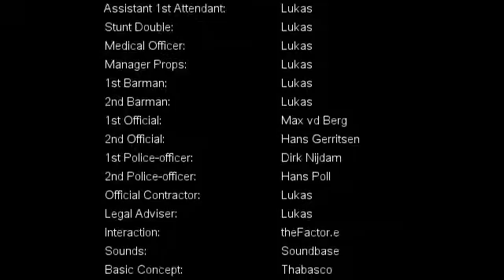Wit Groningen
Door: Lukas

Winter 2010